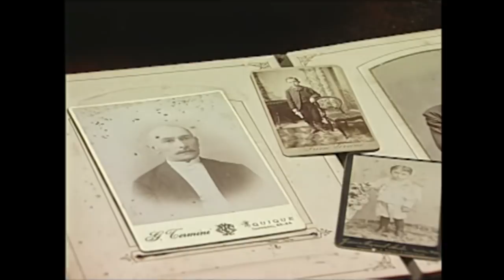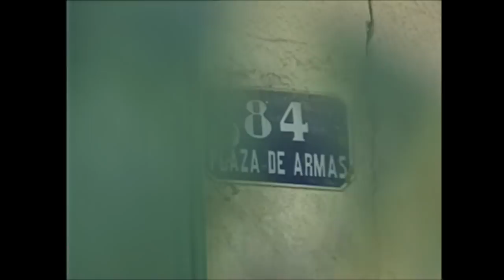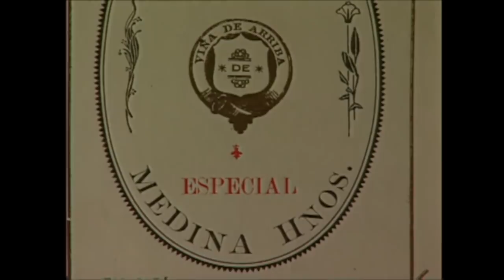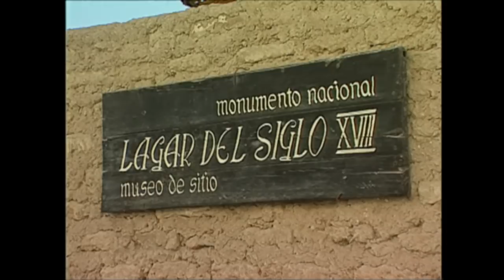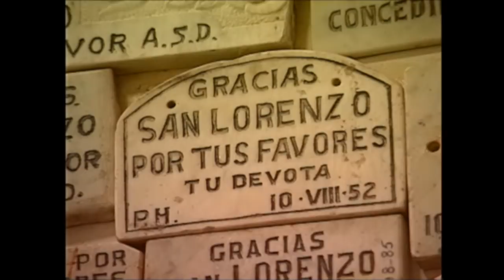Tarapacá La epopeya del hombre en el desierto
Julio Ríos, ex pampino y hombre del salitre, nos trae los recuerdos del calor, dolor y esfuerzo que acompañaron la extracción del oro blanco. Alrededor de los oasis de Matilla, Quisma y Pica, el hombre forjó su agricultura, creó chacras, e hizo vino. El hombre del norte, se aferró a su religiosidad, y cada año en la fiesta de San Lorenzo, renueva su espíritu. Los bailarines lucen bellos trajes y mascaras en los bailes nortinos.

Dirección: Pablo Pinto
Fotografía: Ricardo Carrasco, Montaje: Pedro Chaskel
Sonido: Alian Gedda
Narración: Roberto Poblete